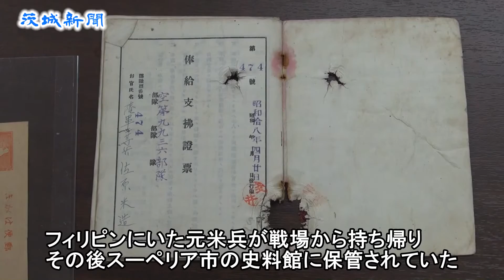米スーペリア市史料館、旧日本兵の遺留品返還 群馬の遺族へ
阿見町と姉妹都市を結ぶ米ウィスコンシン州スーペリア市の歴史史料館が、保管していた旧日本兵の遺留品を遺族に返還することになり、９日、同町を訪れた同市の使節団員の手から群馬県に住む遺族に遺留品が手渡された。戦後71年目を迎え、史料館は「家族にお返しすることがわれわれの望み」との言葉を使節団に託した。
　遺留品は、陸軍の飛行兵だった群馬県の佐原米造さんのはがき、印鑑、運転免許証、俸給支払証票 。佐原さんは１９４２年ごろ徴兵され、フィリピンに動員された。戦後、１年間の抑留を経て帰国。２０１３年、90歳で生涯を閉じた。
　遺留品は、フィリピン・ルソン島にいた元米兵が戦場から持ち帰り、その後スーペリア市の史料館「リチャード・Ｉ・ボン退役軍人歴史センター」に保管されていた。遺留品がたどった詳しい経緯は不明という。
　阿見町国際交流協会の亀村達男事務局長が昨夏、交流の一環で史料館を訪れ、遺留品に気づいた。帰国後、厚生労働省に名前を問い合わせ、遺族が判明した。
　この日は佐原さんの三男で群馬県伊勢崎市の会社員、望さん（55）が町役場を訪問。スーペリア市使節団  長で市議のマイク・ヘリックさん（58）から遺留品を受け取った。
　ヘリックさんは「家族にとって記念すべきことになるのでは。心を込めて返還します」と史料館長から望さんへの手紙を代読した。
　望さんは「71年たって返ってきたのも何かの縁。できれば生前だったらもっとうれしかった。やっと父親の戦争が終わったのかなという気持ちもある」と語った。